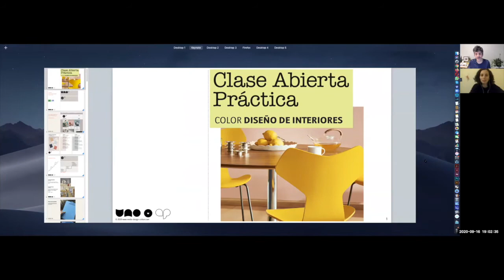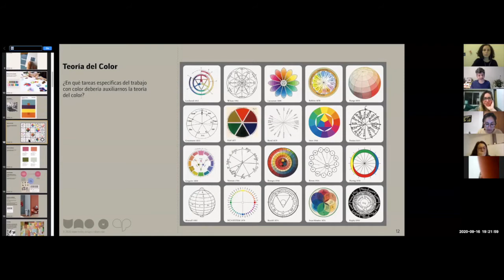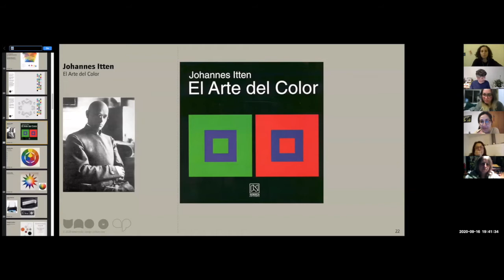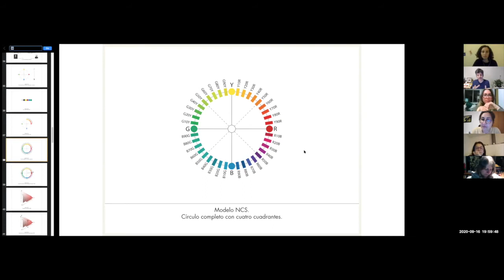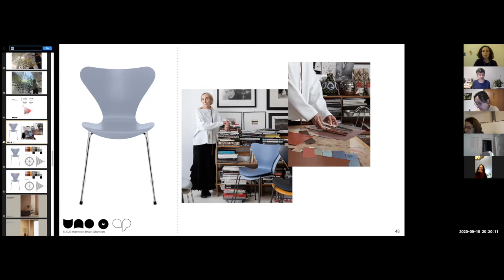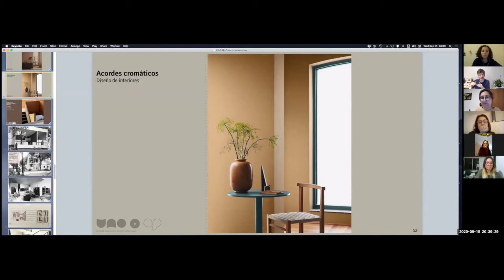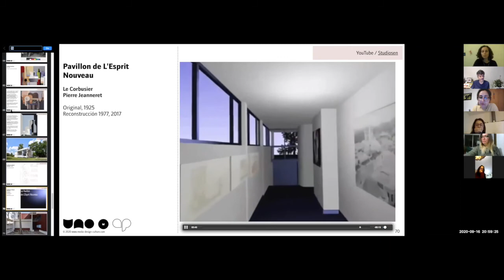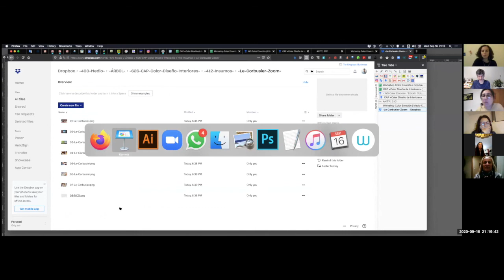Clase Abierta Práctica «Color. Diseño de Interiores». La teoría del color en la práctica.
Avanza el ciclo «Clase Abierta Práctica». En este mes estamos hablando sobre color y diseño, tanto en el universo físico como digital. Esta vez el turno es para el color en diseño de interiores.

Existe diversidad de información en cuanto al uso del color en el diseño de interiores. A veces se banaliza la información transformándola en “tips sobre color”, o “investigaciones de tendencias”. Atención, adoramos los tipos y las tendencias, pueden ser de gran utilidad en diferentes casos. Sin embargo, tal vez el estudio del color debería alcanzar otro grado de profundidad, sería saludable, ¿qué te parece?

En esta Clase Abierta Práctica «Color. Diseño de Interiores»», mitad teoría, mitad práctica, se exponen algunos conceptos que presentan el uso del color en diseño de interiores desde un nuevo ángulo, más apropiado al universo del diseño en la práctica.

Dirigido a: Tanto a aficionados como a profesionales, estudiantes y docentes de diseño, arquitectura, decoración y actividades afines.

Clase Abierta Práctica «Color. Diseño de Interiores»
Miércoles 16/09/2020
De 19 a 21 hs
Hora de Montevideo, Uruguay